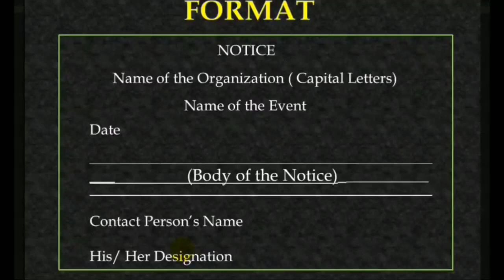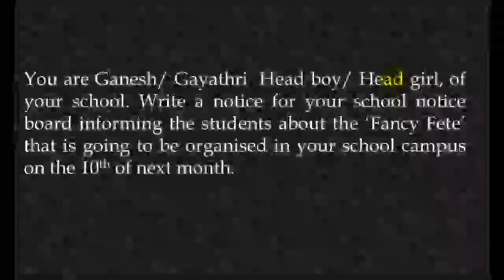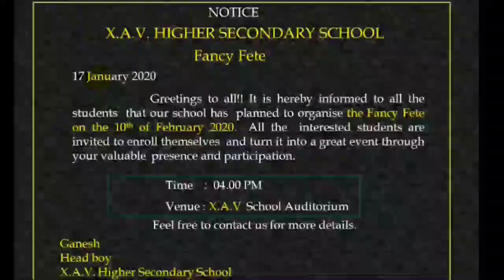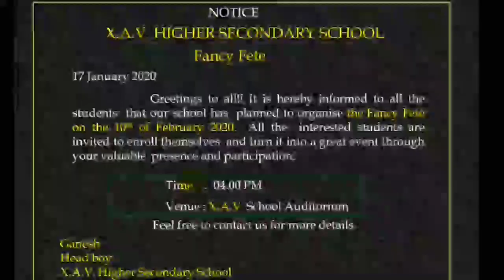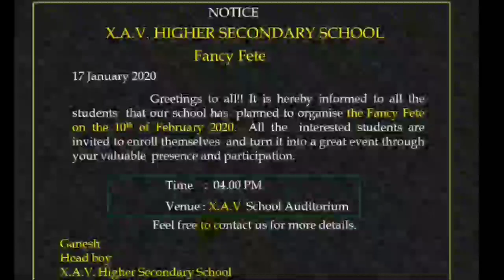NOTICE MAKING FOR SSLC &HSC. EASY METHOD TO SCORE MARKS